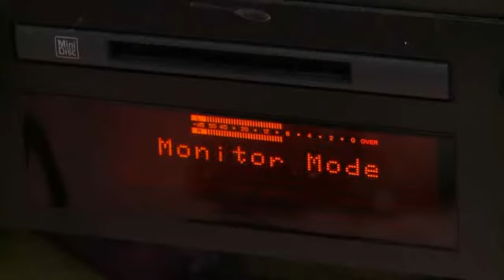Intro the Vobes Show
One man is up at the crack of dawn ready to do some thing very silly!